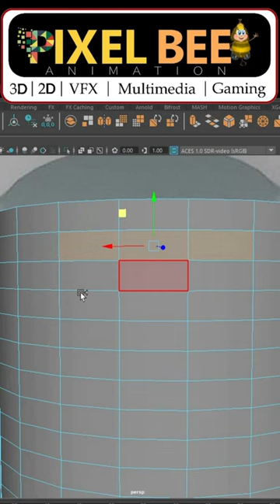screw design in Maya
modeling hex bolt
note: I'm using the same subdivision value for both sphere and helix to make bridge
Title:- 3D complex screw modeling! how to modeling 3D screw in maya! complex shape modeling! screw modeling

video link :-

 • 3D complex screw modeling! how to mod...

description : In this video, we will see how to modeling a 3D screw in maya 2020. 3D screw modeling in maya, is the best suitable video for beginners learning 3d modeling tools in Autodesk Maya. You'll learn many tools in autodesk maya. You'll learn how to easily modeling from start to finish. Learn 3d modeling and example easily with the beginner-level tutorial. Best maya 3D screw modeling tutorial on YouTube free video learning tutorial. 3d modeling tutorial in Maya 2020 with 3D screw example. Best and easy 3d modeling and tutorial Maya software. 3D polygon modeling tutorial with 3D screw model as an example.

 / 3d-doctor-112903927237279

1: bracelet:

 • how to Bracelet Modeling in maya! Bra...

2: necklace:

 • How to modelling a necklace in maya! ...

3: Rubik's cube:

 • How to modelling Rubik's Cube in maya...

4: button:

 • How to modeling button in maya! model...

5: heart:

 • How to make love shape in maya ! easy...

6: ring part 1:

 • Ring modeling in maya! Modeling Diamo...

8: drone:

 • Drone modeling in maya! 3D drone mode...

9: drill:

 • how to drill modeling in maya! 3D cha...

10: speaker:

 • speaker modeling in maya! Bluetooth S...

11: hookah:

 • 3D hookah modeling in maya! hookah mo...

12: spring:

 • how to modeling spring in maya! make ...

13: card:

 • playing card modeling in maya! 3D car...

14: cow:

 • how to cow modeling in maya! 3D cow m...

15: chair part-1:

 • How to making an easy chair in maya, ...

18: bullock cart part-1:

 • how to modeling bullock cart in maya!...

21: 3D pen part-1 :

 • how to pen modeling in maya! 3D pen m...

23: pen texture :

 • texturing maya file with keyshot! key...

24: screw- :

 • 3D screw modeling! how to modeling 3D...